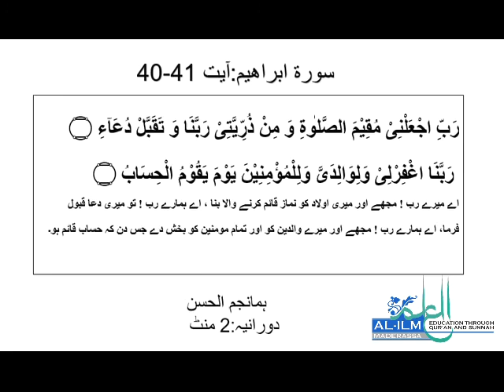Masnoon Dua - Surah Ibrahim Ayah 40 41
Dua Explanation by Huma Najmul Hassan